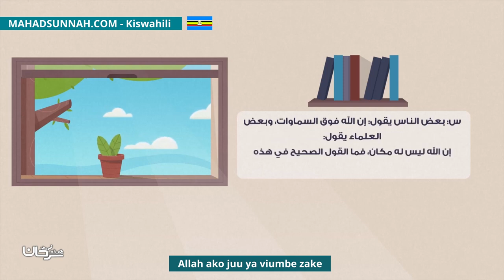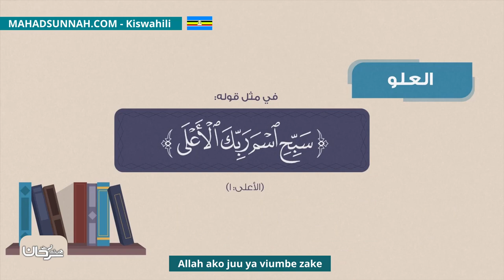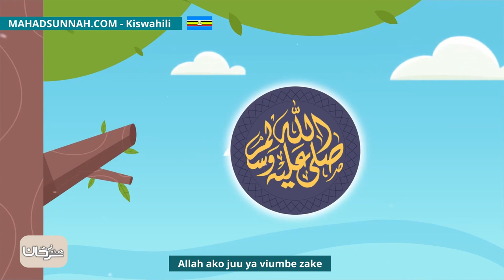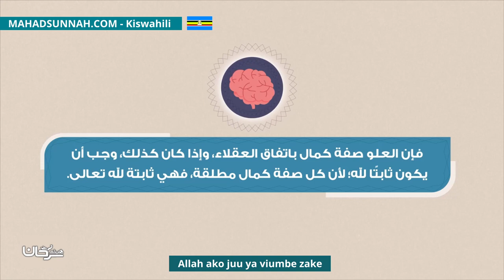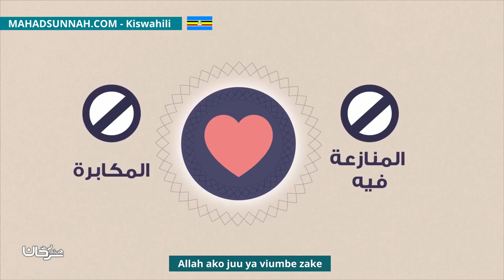Allah Ako Juu Ya Viumbe Zake علو الله على خلقه